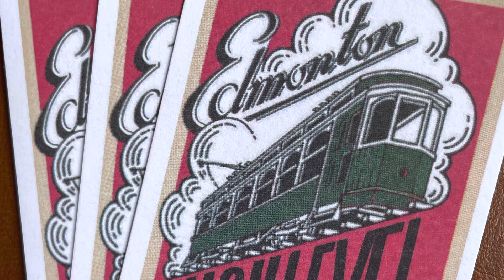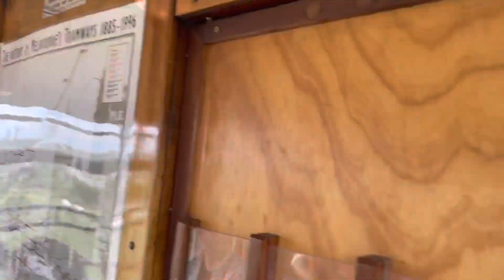High level bridge street car Edmonton